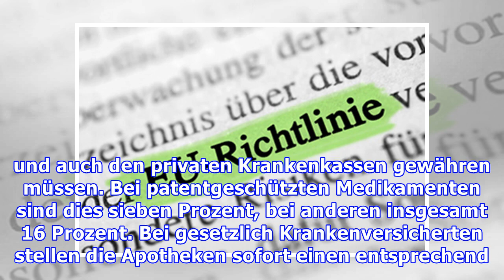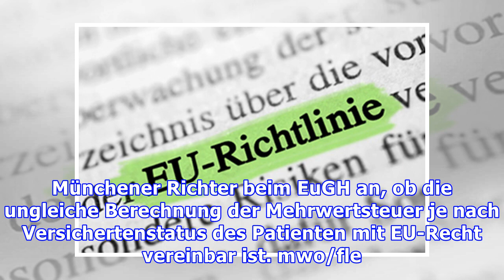EuGH soll über Umsatzsteuer bei Arznei-Preisabschlägen entscheiden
BFH legt Streit dem obersten EU-Gericht vor München (jur). Die unterschiedliche Handhabung der Umsatzsteuer auf Arzneimittel für Patienten einerseits der gesetzlichen und andererseits der privaten Krankenversicherung ist nach Überzeugung des Bundesfinanzhofs (BFH) rechtswidrig. Mit einem am Mittwoch, 17. August 2016, veröffentlichten Beschluss legten die Münchener Richter daher die Klage eines Pha...